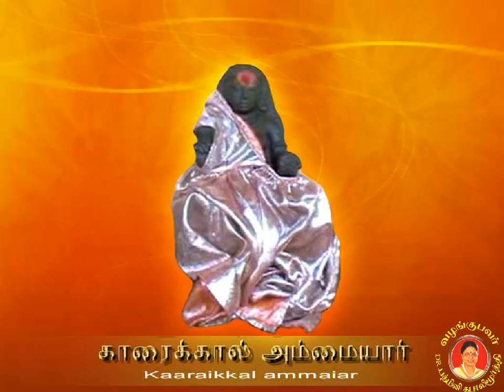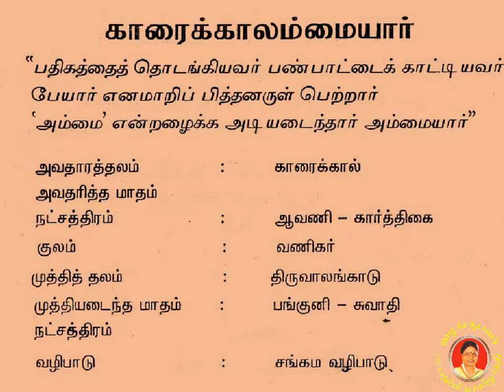Karaikal Ammaiyar பேயார் காரைக்கால் அம்மையார்